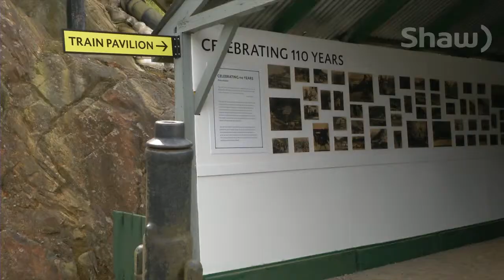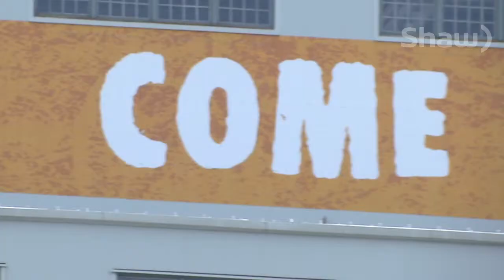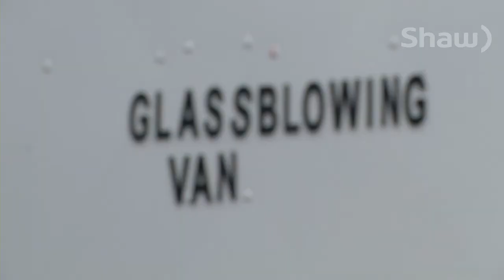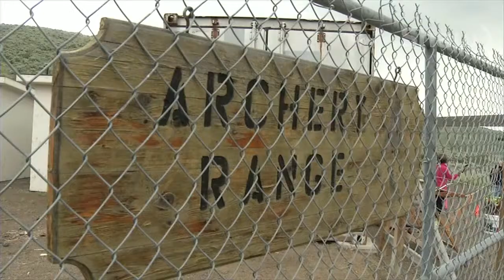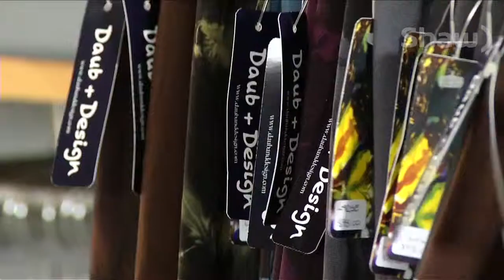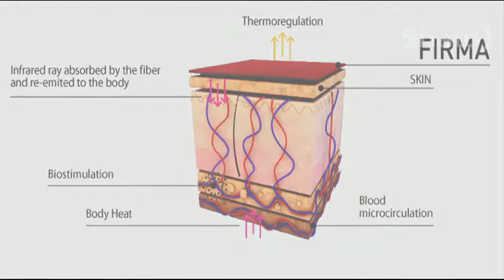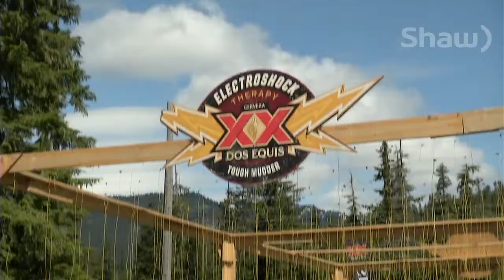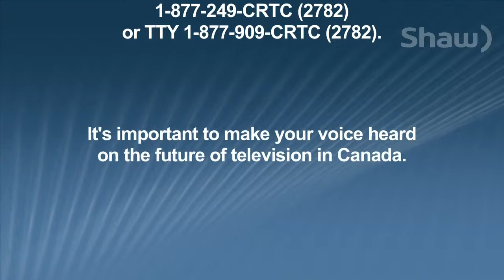go! Sea to Sky - June 24. 2014 Full Episode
Join us for this full episode of go! Sea to Sky, hosted from the 2014 Whistler Tough Mudder at Whistler Olympic Park. We'll show you just how tough, is tough enough. Then we explore the Britannia Mine Museum for a trip back in time and finally we showcase some of Whistler's emerging talent.